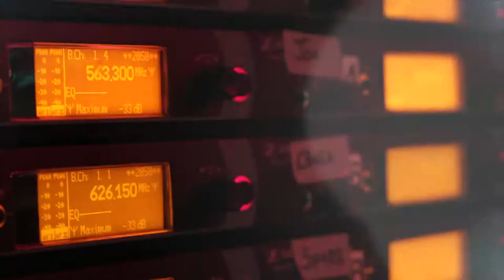Journey FOH Engineer Jim Yakabuski for Sennhieser (Video by Miceli Productions)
Miceli Productions captured Journey FOH Engineer Jim Yakabuski reviewing the Neumann KH 120 Studio Monitor.